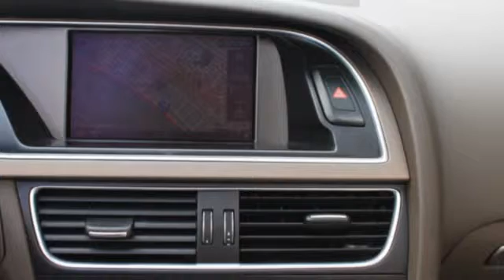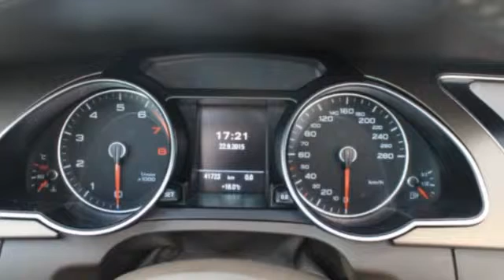Audi A5 Cabriolet 2.0 TFSI Quattro Automaat Pro Line | Sto